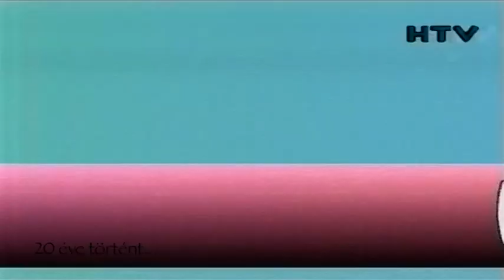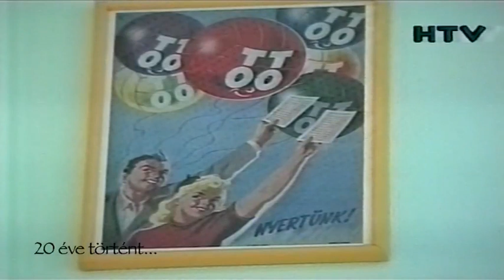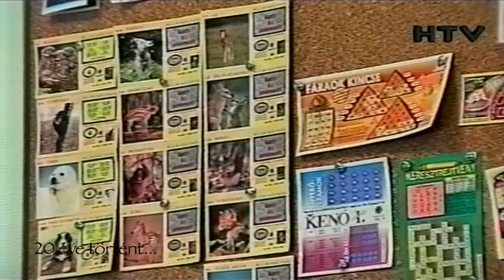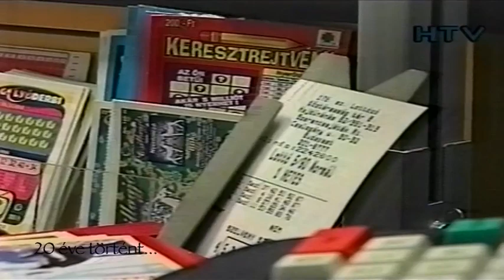Hajdúnánási Televízió: 20 éve történt... 2001. szeptember 2021.09.02.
A műsorban az 2001. szeptemberében történt eseményeket tekinthetik meg